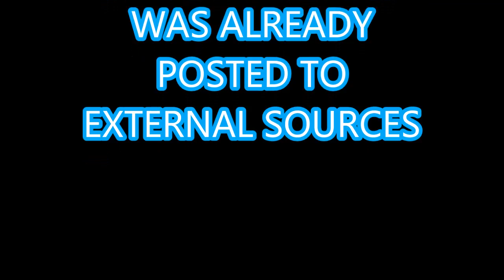extreme rage prank calls!/prank dial #2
this is a compilation of a few prank calls i found funny. i did not make or own these calls.THANKS TO FREE TO USE COD GAME PLAY FOR PROVIDING THIS GAME PLAY FOOTAGE.